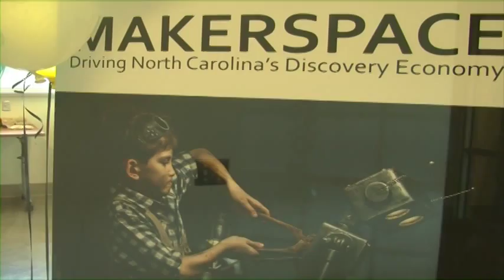CDI News Package